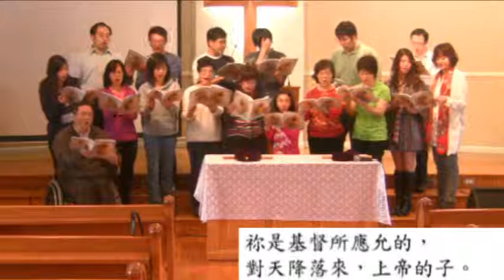『祢是基督』紐約大安教會 主日聖歌隊 詩歌讚美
『祢是基督』歌詞
來隨我著來緊緊跟隨我，我願降幅用心聽趁主呼召。有多多神蹟我不會明瞭，猶久我知祢是大有權能。豈是按呢，汰會按呢，佇祢面前我雙腳跪落地，祢是基督所應允的，對天降落來，上帝的子，跛腳得著行，青瞑得著看所行所做帶氣力充滿全能。大海的水面頂，祢伴我同行，祢豈是我所信應允的主。豈是按呢，汰會按呢，佇祢面前我雙腳跪落地，祢是基督所應允的，對天降落來，上帝的子。信仰路程與主同行，我就有確認，主祢是基督，是永活上帝的子。豈是按呢，汰會按呢，佇祢面前我雙腳跪落地，祢是基督所應允的，對天降落來，上帝的子。對天降落來，上帝的子。